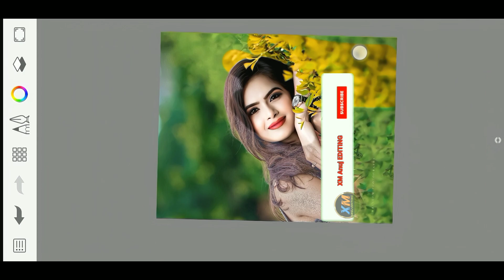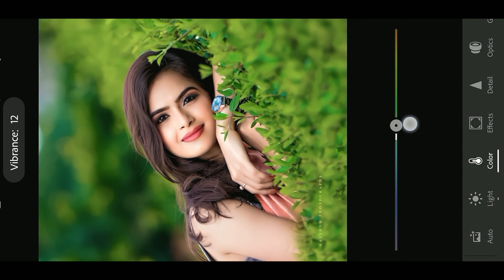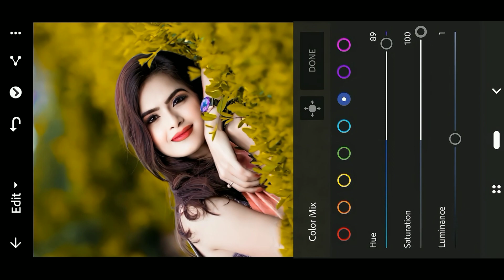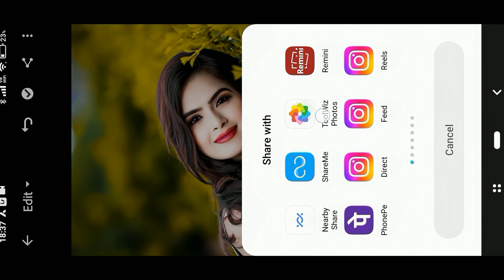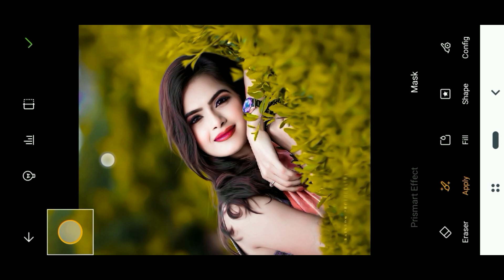2 min me 4K Ultra Hd Quality Photo editing in Lightroom. Hollow effect Photo editing.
2 min me 4K Ultra Hd Quality Photo editing in Lightroom.  Hollow effect Photo editing.

yallow colour effect editing

yallow colour effect background editing

yallow colour keise kare

HDR face wash kaise kare

HDR face smooth keise kare

green effect editing

green tone colour effect editing

green moody tone colour effect

green background photo editing

dark black colour effect editing

grey and brown colour effect editing

moody grey colour effect

moody colour tone editing

moody background editing

moody tone photo editing

moody colour photo editing kaise kare

moody colour effect kaise kare

moody grey colour effect editing

moody brown colour effect editing

Ir moody tone effect editing

green colour effect background editing

yellow colour effect background editing

grey colour effect background editing

bhue tone effect editing

phone se photo editing Karna shiko

Instagram viral photos editing

PicsArt se colour effect

PicsArt background colour effect

Snapseed bhue tone effect editing

sketchbook se face wash kaise kare

face smooth keise kare

face gora keise kare

kala face ko gora keise kare

photo mei quality kaise

photo mein quality kaise badhaye

photo ko hd keise kare

photo mein jyada Se jyada quality kaise badhaye

edit keise kare

photo editing, Ir photo editing

lightroom blue and brown effect photo editing blue and brown tone lightroom photo editing lightroom

editing

bhue and grey colour effect editing